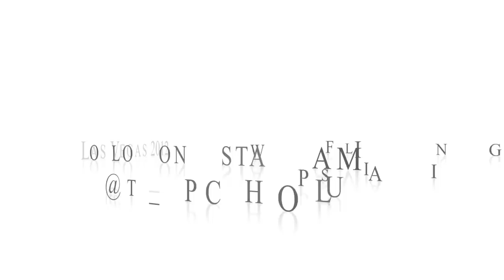Marc J Photography - Las Vegas 2012 (Commercial Promo)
Follow the CEO of Marc J Photography Ent. IG & TWITTER : @ITs_PAPICHULO around the world as he does a editorial photoshoot with @diamond_bliss in Sin City Las Vegas !! J Photography ent

Directed bby @ITs_PAPICHULO